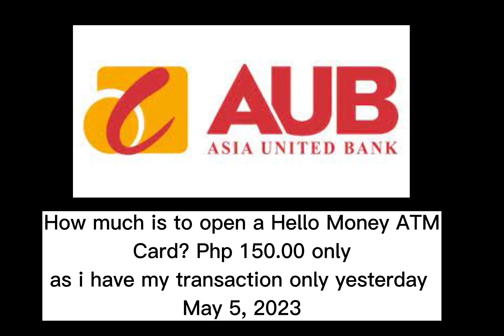AUB Bank Hello Money ATM Card! NO MAINTAINING BALANCE. LEGIT✔️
Youtube Payment